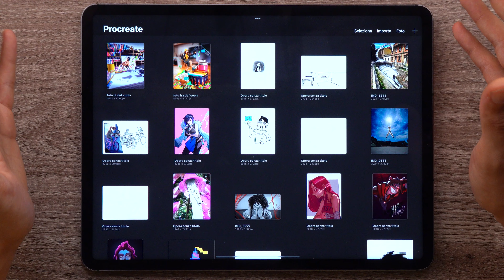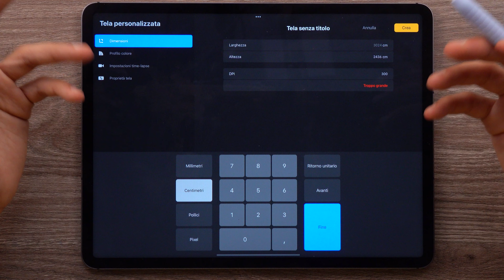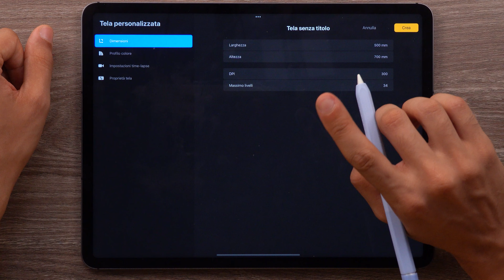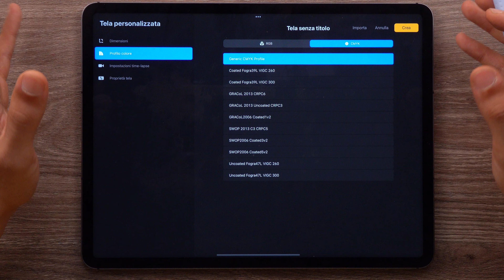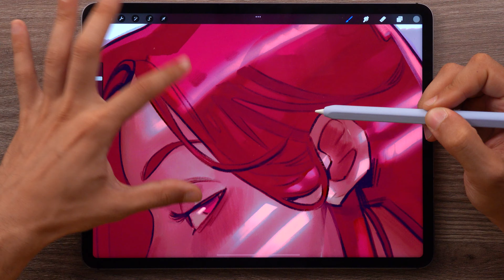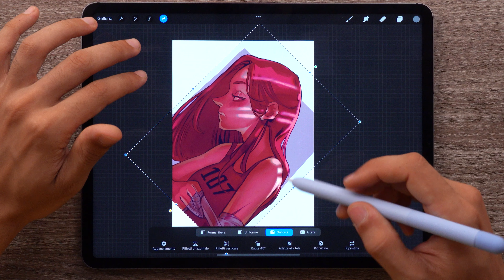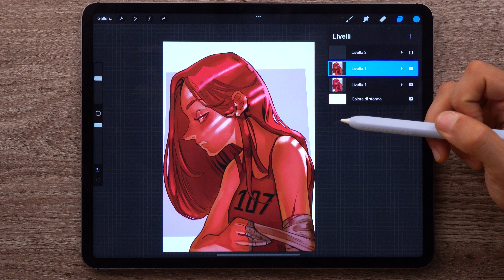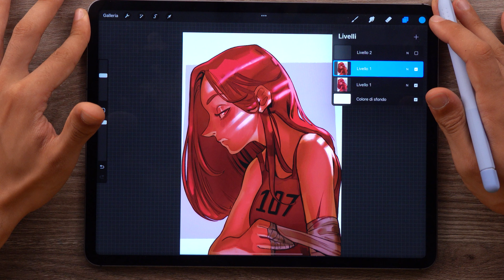TUTORIAL - Vuoi STAMPARE i TUOI DISEGNI?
Mi avete chiesto in tantissimi come stampare un disegno digitale con qualità elevata.
Questo tutorial si presta a qualsiasi tipo di programma e mezzo: iPad, tavoletta grafica, Procreate, Photoshop ecc... Guardate tutto il video per scoprire quali sono le impostazioni migliori 🦔✨

🔶 Pubblica sul mio SUBREDDIT! 🔶

⬇️⬇️ VISITA IL MIO SHOP! ⬇️⬇️
Poster, libri, fumetti e molto altro su:

⬇️⬇️ LINK UTILI ⬇️⬇️
✍️ NON SAI CHE TAVOLETTA COMPRARE? Clicca QUI
📦 IL RESTO DELLA MIA ATTREZZATURA
🚚 PROVA Amazon Prime

⬇️⬇️ VUOI COLLABORARE CON ME? ⬇️⬇️
💰 Email commerciale (SOLO AZIENDE)

⬇I NOSTRI FUMETTI⬇
✔️ Il Pianeta Pillola!
✔️ Il Ducomentario

⬇ ACQUISTI CHE CONSIGLIO ⬇
📘 💊 Il Mio Fumetto
✔️ La videocamera che uso
✔️ La tavoletta che consiglio
✔️ L'attrezzatura che uso per i video
✔️ Il mio microfono
✔️ Il mio microfono Podcaster